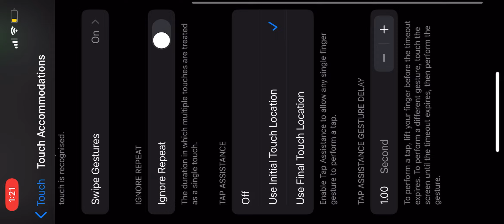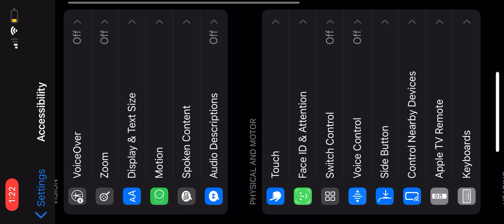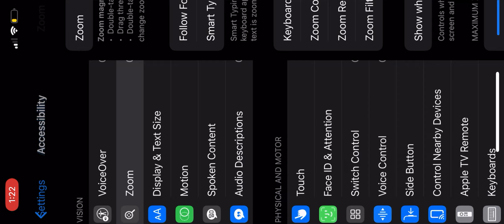Perfect setting in new update + hud⚙️ iPhone XS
📱Cellular : iPhone XS

🎶 Songs:
Lj - sunrise